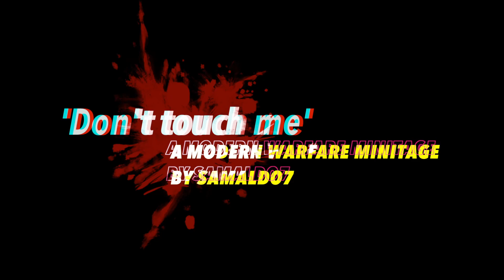Don't Touch Me- A Modern Warfare Snipe Montage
First Call of Duty content since Black Ops 3. Thrown together with clips captured in the last 2/3 weeks since switching to keyboard & mouse for CoD after 10+ years of playing with a controller.
All clips with the Kar98k marksman rifle, and HDR sniper rifle. Let me know if you'd like to see my class set ups for each.